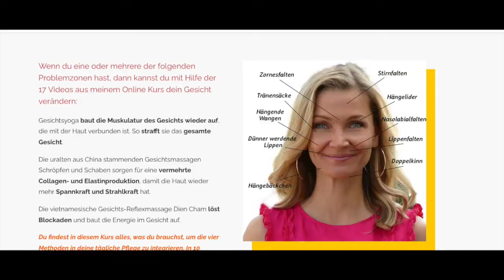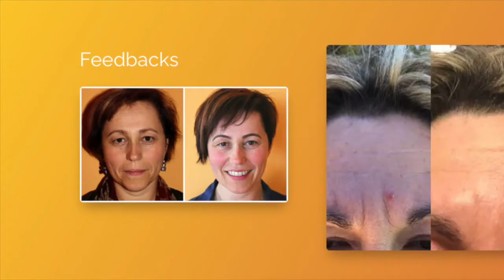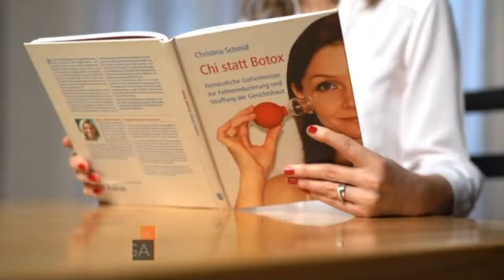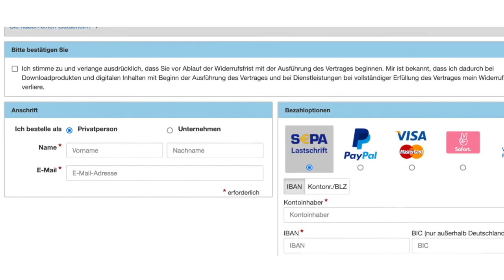🔮 Chi statt Botox Gesichtsyoga – Hängebäckchen und Falten loswerden mit Christina Schmid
✨ In diesem Video behandeln wir das Thema Chi statt Botox Gesichtsyoga. Vergesst nicht ein Abo dazulassen und findet hier alle hilfreichen Links!

Hängebäckchen und Falten loswerden verspricht Christina Schmid mit ihrem online Kurs Chi statt Botox. Ziel ist es durch Gesichtsyoga das bestmögliche Ergebnis zu erzielen und ohne Botox eine möglichst faltenfreie und reine Haut zu erzielen. Erfahrungen und Bewertungen wurden dazu ausgewertet.

Wir nehmen am Digistore24-Partnerprogramm teil, um unsere Arbeit zu finanzieren.

Dabei ändern sich die Kosten für euch nicht. Alle Angaben aus dem Video sind ohne Gewähr.